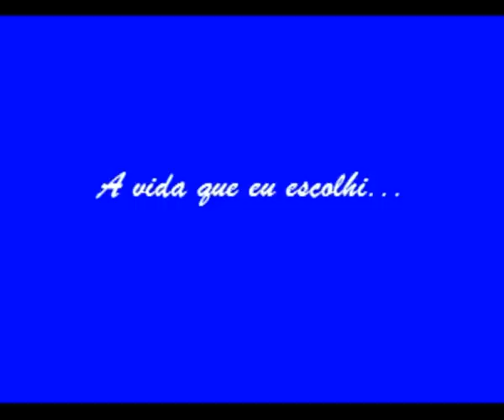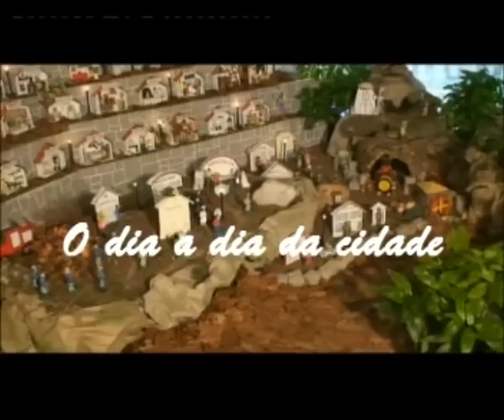CCAÇ 3323 - Cascata de António Aires.avi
Cascata Sanjoanina de António Aires (2008)